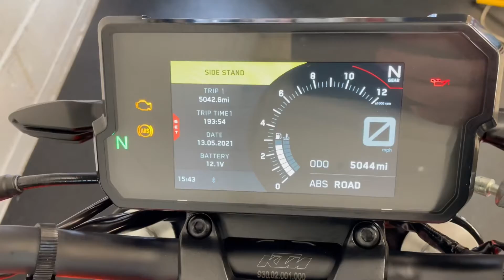KTM 125 DUKE 2020